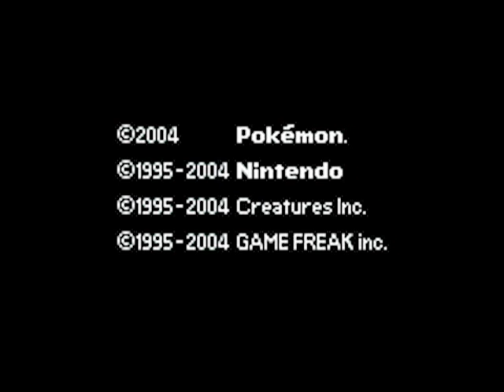Let's Play: Pokemon LeafGreen - NUZLOCKE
Doing a let's play of Pokémon LeafGreen nuzlocke challenge